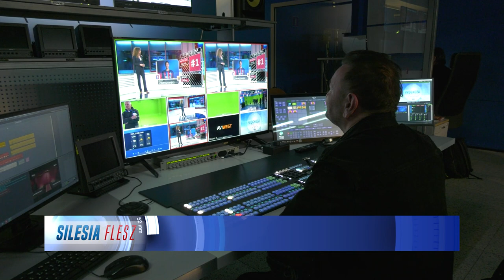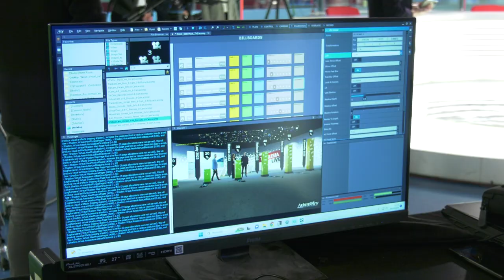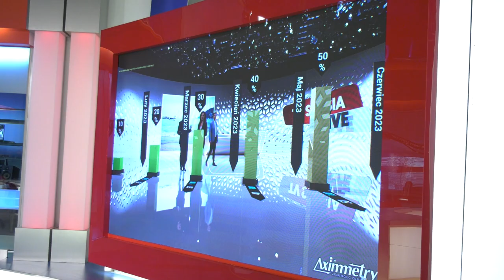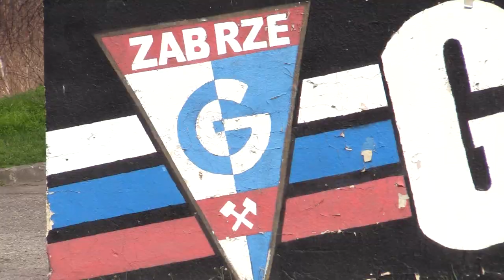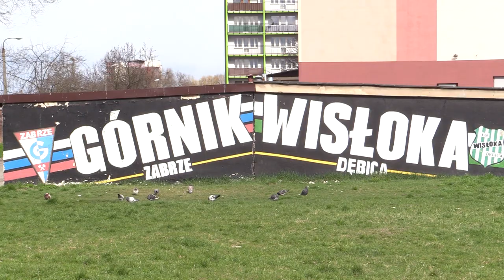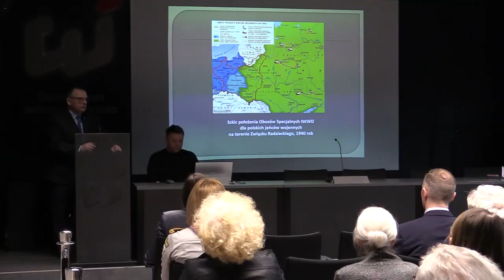TVS SILESIA FLESZ 04.04.2023